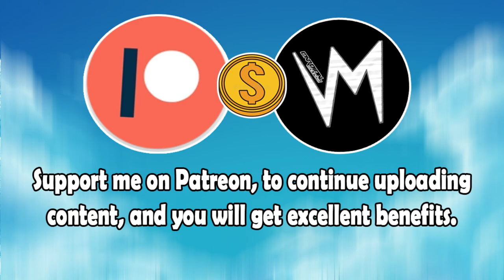Little (Original Version) By Stepney Sounds | Re-Uploaded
⬛ | Information about Cardinal Sounds:
👤 | Find the Original Song Here: ⬎
🎵 Name: Metal Race
✔️ Creator: Josh Kirsch/Media Right Productions
💽 Album: Metal Race